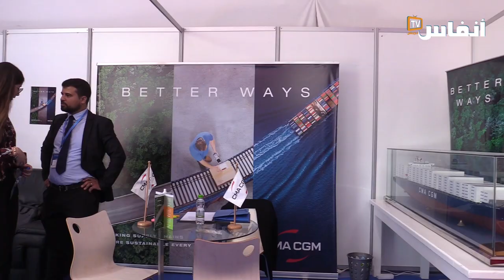كروان المصطفى: منتدى "مارفور" يفتح آفاقا واسعة لطلبة المعهد العالي للدراسات البحرية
يتطرق الفيديو إلى آفاق سوق الشغل بالقطاع البحري لفائدة طلبة المعهد العالي للدراسات البحرية.
وذلك على هامش تنظيم المعهد العالي للدراسات البحرية النسخة الرابعة من منتدى الأعمال الخاصة به  (MARFOR) من 25 ماي إلى 26 ماي 2022، تحت إشراف وزارة التجهيز والنقل واللوجستيك.

# أخبار_عاجلة